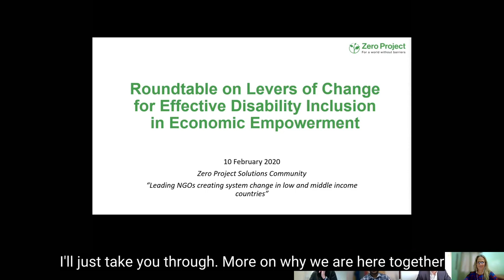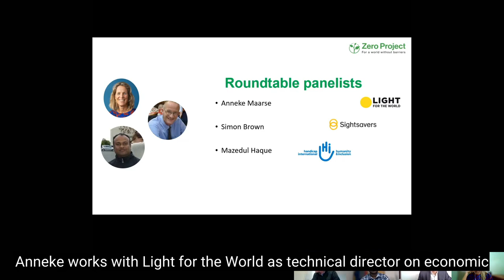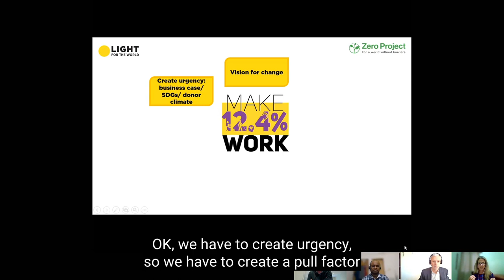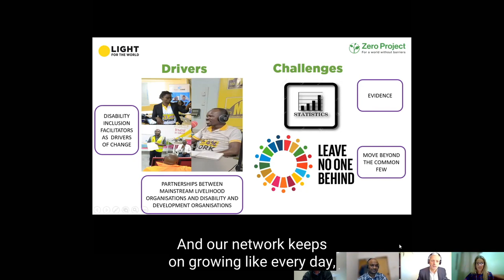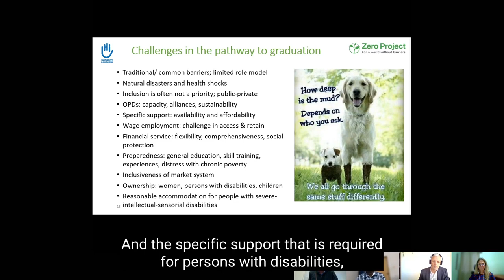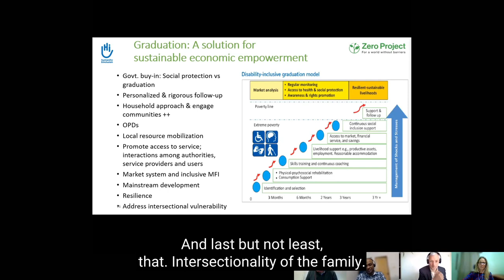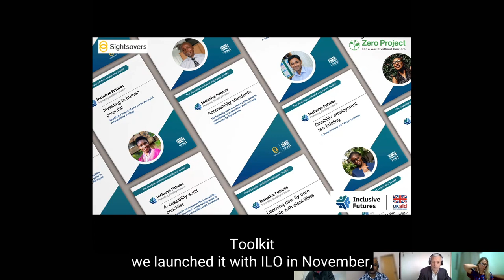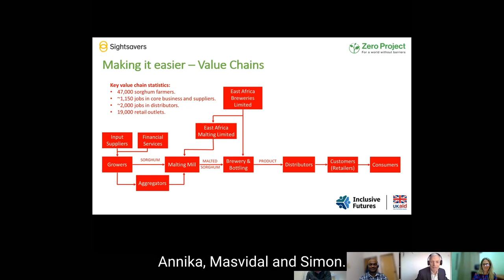Leading NGOs creating system change in low-income countries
Join this Session to find out how large NGOs can be the "levers of change" in the countries that they are operating in, especially in low-income countries in Africa and Asia.

Speaker:
 Sander Schot, Light for the World, Austria
 Anneke Maarse, Light for the World, Uganda
 David Curtis, Light for the World, Cambodia
 Simon Brown, Sightsavers, United Kingdom
 Mazedul Haque, Humanity & Inclusion, Bangladesh